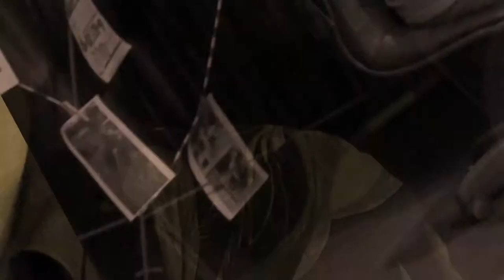Tejidos del trabajo 05: Natalia y Beto